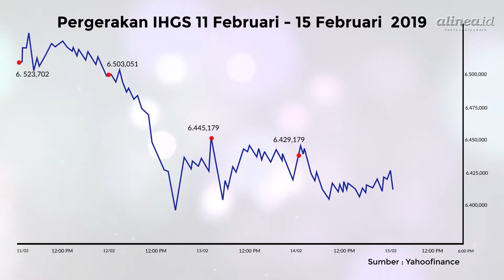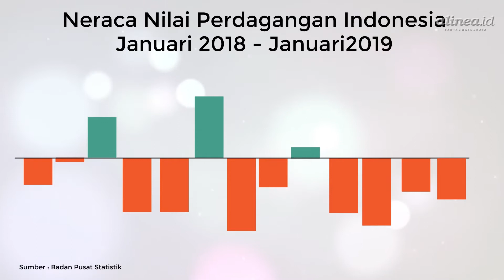[MARKET REVIEW] Cermati Sentimen Global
Bagaimana dengan prediksi IHSG dan saham pilihan di pekan ini?
Yuk simak ulasan bersama Maximilianus Nico Demus selaku Accociate Director Pilarmas Investindo Sekuritas.